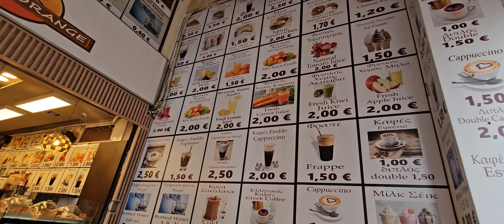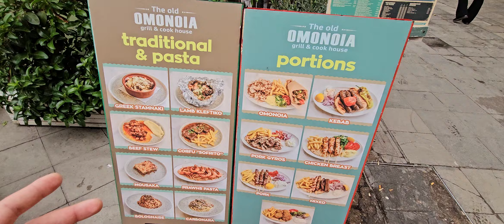جولة في ساحة أومونيا وسط أثينا